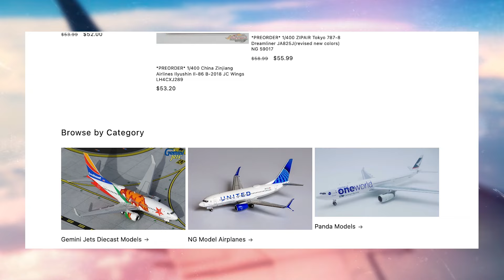FAA’s Potential JSX Crackdown, 737 Neighborhood Flyover, and Boeing’s Senate Grilling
In this episode, we dive into the latest turbulence in the aviation world. The FAA is considering new regulations that could drastically impact JSX, a popular semi-private jet service. We explore what this potential crackdown means for JSX's business model and its customers. Meanwhile, a shocking incident involving a 737 flying over a residential neighborhood raises serious safety concerns. Finally, we unpack the heated Boeing Senate hearing, where lawmakers grilled the aviation giant on its safety practices and future plans. Join us as we navigate these high-stakes issues in the skies.

Checkout Code: INSIDEAVIATION
Buy any AVI on demand oxygen system or any Turbo oxygen maker system and get 1 free Illyrian II haptic oximeter and safety wearable

Increase your confidence and safety with free biometric enhancement to your new Aithre Avi or Aithre Turbo oxygen system. Get continuous SPO2 readings with the Illyrian II, and enjoy the hands-free convenience of haptic vibrations to your headset for blood oxygen, head movement, and cabin altitude warnings.